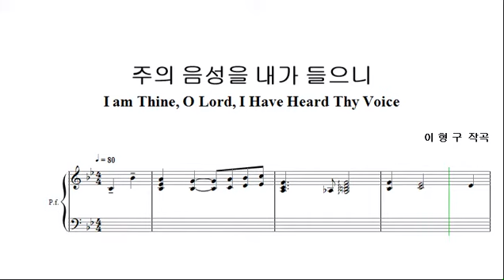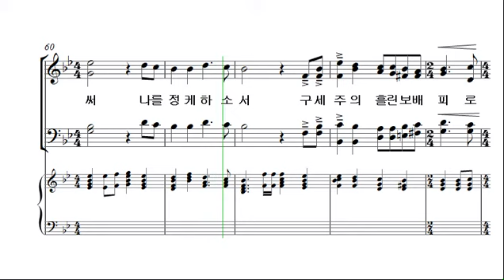[예수 나의 기쁨 18집] 28. 주의 음성을 내가 들으니 _베이스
1. 잠잠히 날 사랑하시네
2. 호산나
3. 십자가 은혜
4. 내게 생명주신 주 찬양
5. 임마누엘 주 찬양
6. 나를 기념하라
7. 아 하나님의 은혜로
8. 깨끗케 하소서
9. 성령이 내 안에 오시니
10. 내 맘이 낙심되며
11. 오직 나는
12. 부활하신 주! 예수!
13. 달고 오묘한 그 말씀
14. 나의 삶을 주께 드리리
15. 주의 군사
16. 주 은혜 내게 족하네
17. 하나님께 소망을 두라
18. 구원의 찬양
19. 나를 따라 오라고
20. 믿음주소서
21. 떨기나무
22. 추수합시다
23. 오직 예수
24. 찬양해 주님을 찬양해
25. 찬양하며 주 따르리
26. 내가 매일 기쁘게
27. 갈보리 십자가 사랑
28. 주의 음성을 내가 들으니
29. 주 예수보다 더 귀한 것은 없네
30. 주가 채찍 맞음으로